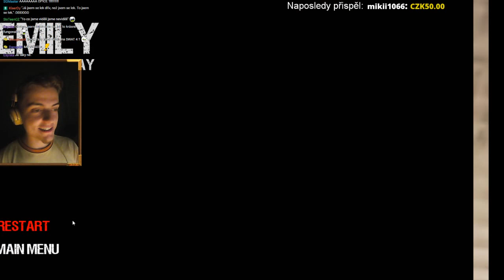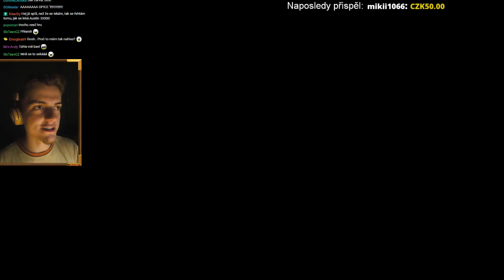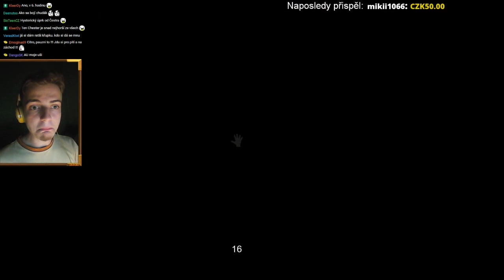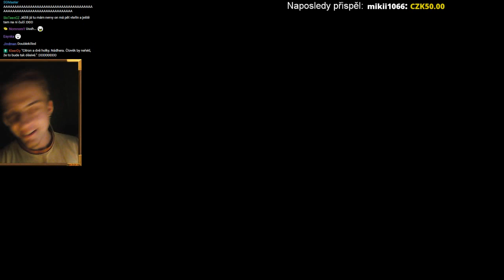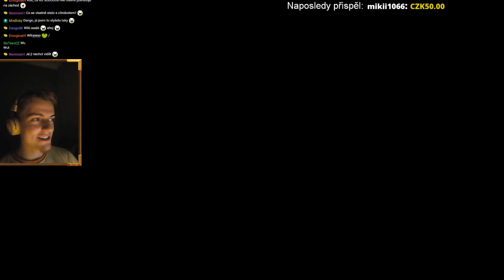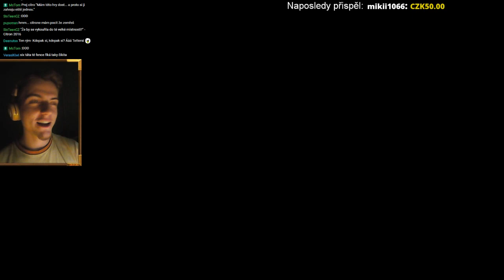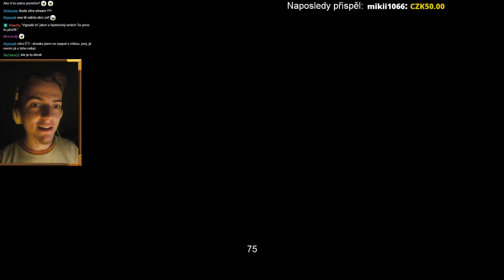Záznam z Hitboxu 22.8. Emily Wants to Play: Hra na schovávanou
Tato část záznamu není audiovizuálně srovnatelná s běžnými videi, sem tam se kousne, omlouvám se :)
Právě TEĎ frčíme, stavte se v 20:00 na chcete-li
⇩  ⇩ Vysvětlení hry, jednotlivých loutek + soutěž o 100 her  ⇩ ⇩

Ve hře Emily Wants to Play se ocitnete jako poslíček pizzy v domě, kde řádí 4 loutky
S Kiki, slečnou v černém, která se Vám objeví za zády a zmizí až po dlouhém očním kontaktu, pokud ji nezaregistrujete včas, umřete.
S Chesterem, řvounem v obleku, kterému musíte utéct, pokud Vás chytí, umřete.
S Mr. Tattersem, klaunem. Jestliže ho potkáte, musíte znehybnět, když se pohnete, umřete.
A s Emily, která si očividně chce hrát, přežijete? Vašim úkolem pro pátou hodinu ranní je najít Emily.